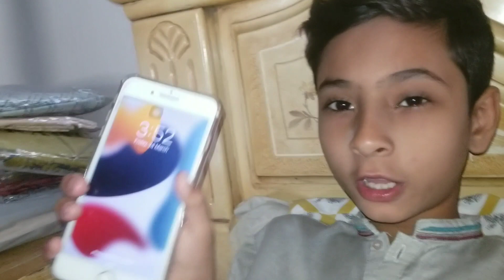2 roza. . |Samosa banay| Ramadan Vlog |Rayyan Ghouri vlogs